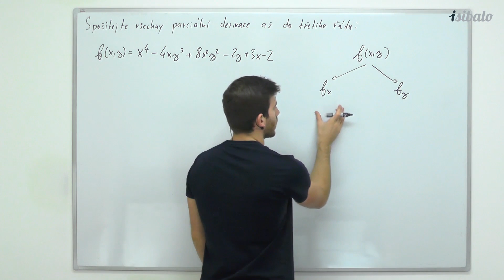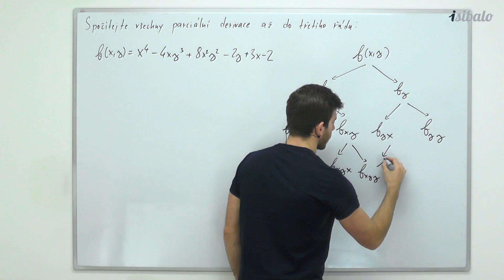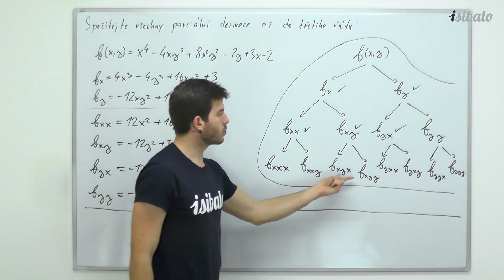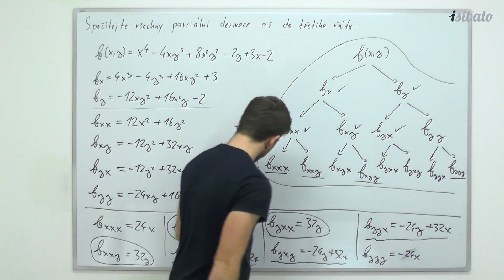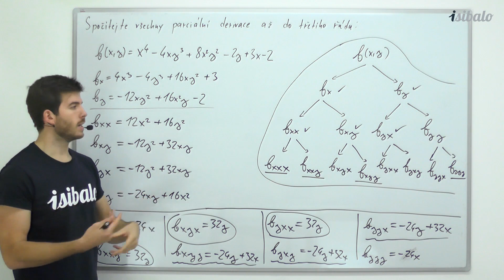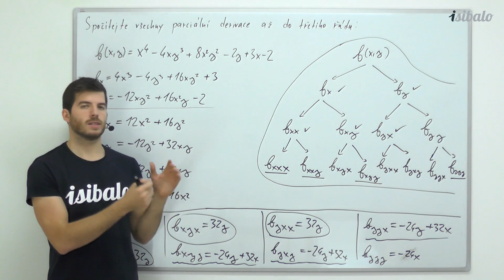15 - Parciální derivace vyšších řádů (MAT - Diferenciální počet funkcí více proměnných)